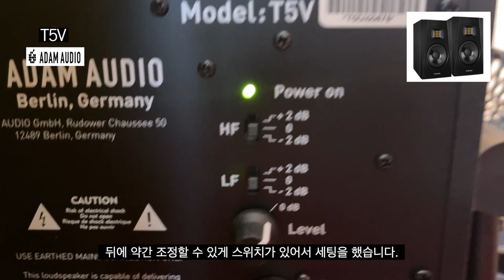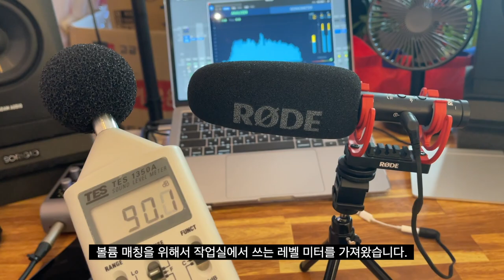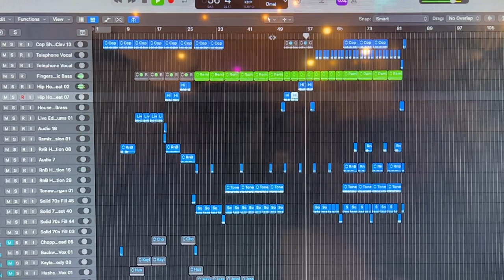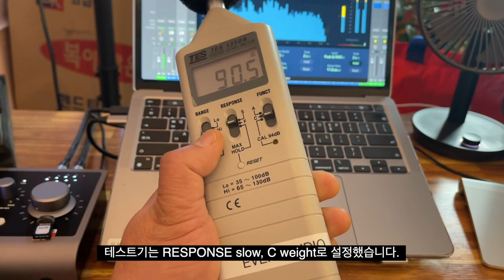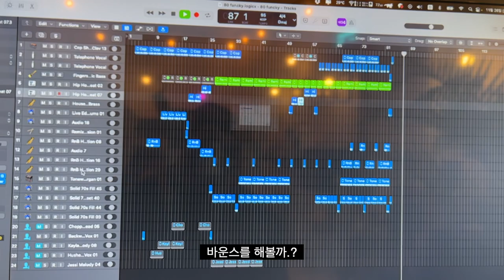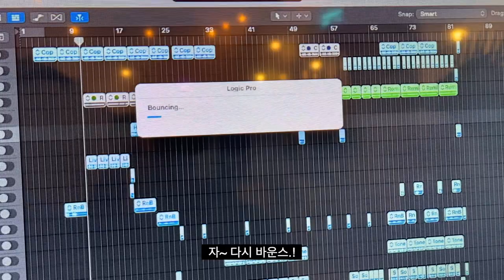🎸7 실력이 중요하냐? 세팅이중요하지.!! ADAM T5V 모니터 스피커 (FEAT. 최우선)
🎸7 실력이 중요하냐? 세팅이중요하지.!! ADAM T5V 모니터 스피커 (FEAT. 최우선) ADAM ADAMT5V

오늘도!! 모니터 스피커 리뷰를 진행했습니다.
구매하시는데 많은 도움이 됐으면 좋겠습니다.

녹음은 RODE VideoMic NTG, Iphone 12 Pro Max로 했습니다.

2005년부터 오직 기타릭만 사용했습니다.
언젠가부터 앰프와 이팩터들을 안 쓴지 오래됐습니다.
간편하기도 하고 공유가 쉬운 장점이 있어서 연습과 라이브 때 많이 활용합니다.

저희에게 엄청난 큰힘과 응원이 됩니다💪🏻

📸 유튜브 YouTube : 이븐스튜디오 (even studio)or 주간믹스테이프 (weekmixtape)
🖥 네이버에서 👉🏻 이븐스튜디오 👈🏻

녹음 RODE VideoMic NTG